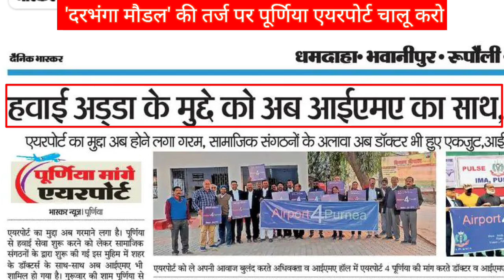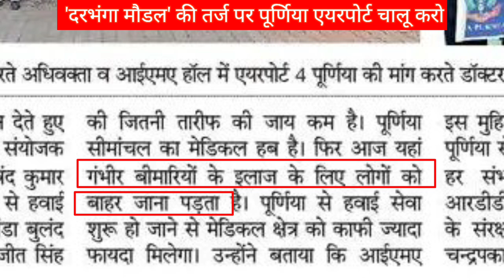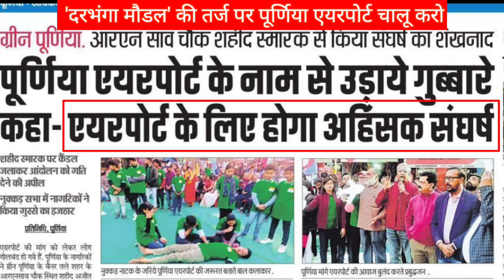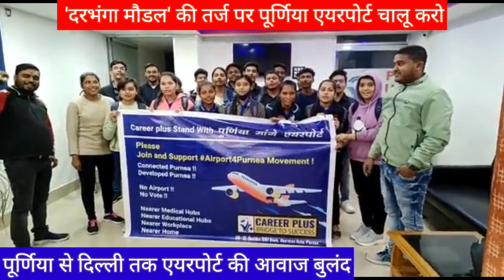एयरपोर्ट फौर पूर्णिया airport4purnea